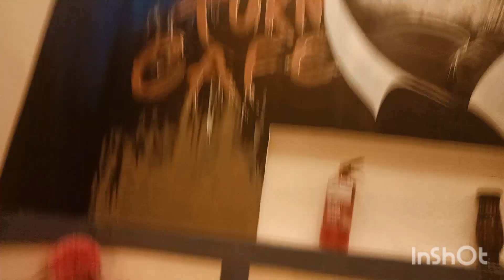mummy ke yaha gye ll family get together ll khub mastii ke 💃